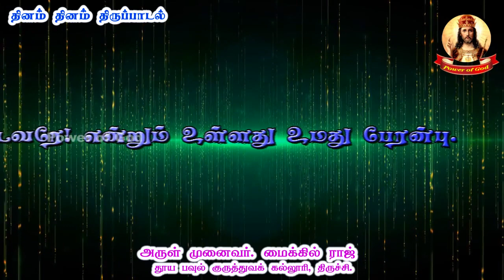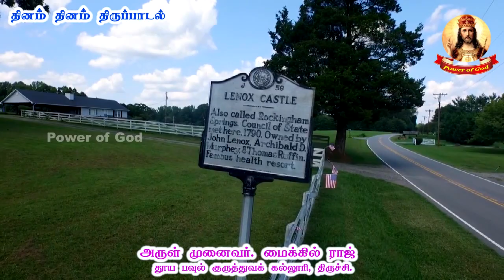தினம் தினம் திருப்பாடல் - 84 | நம்மோடு தங்கும் இறைவன் | 23 Aug